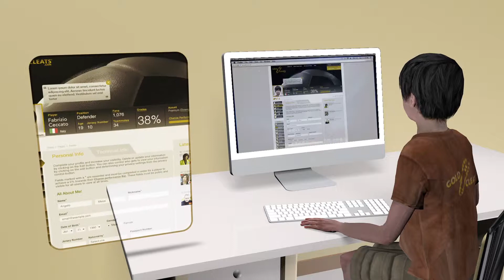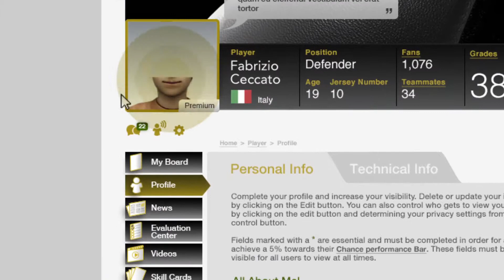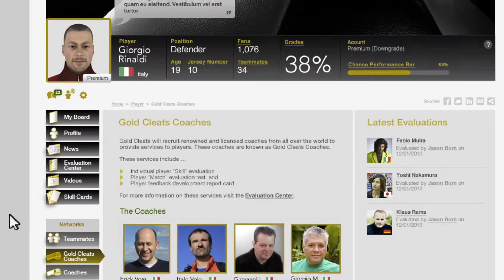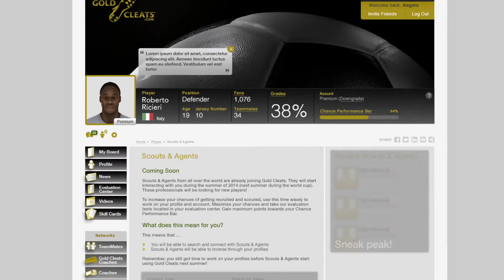Gold Cleats - Portuguese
Chuteiras de Ouro é uma comunicação e uma plataforma de recrutamento construir por jogadores de futebol para jogadores de futebol de todo o mundo. GoldCleats.com é a rede social-Proffesional para o mundo do futebol